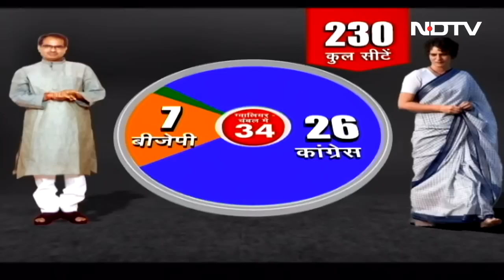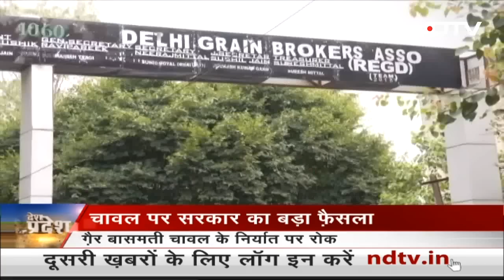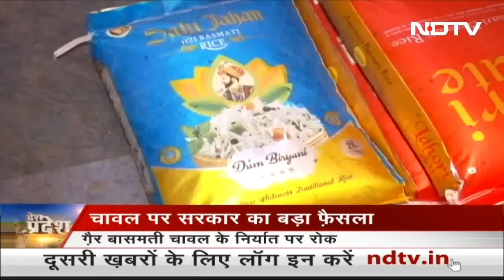Rajasthan सरकार का Masterstroke, 'न्यूनतम आय गारंटी बिल' विधानसभा में पास | Desh Pradesh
राजस्थान (Rajasthan) में हर परिवार को 125 दिन रोजगार की गारंटी मिल गई है. राजस्थान विधानसभा में चर्चा के बाद न्यूनतम आय गारंटी बिल पास हो गया है. इसके तहत हर परिवार को 125 दिन की रोजगार गारंटी और बुजुर्गों, विधवाओं, दिव्यांगों को हजार रुपए मासिक पेंशन मिलेगी.